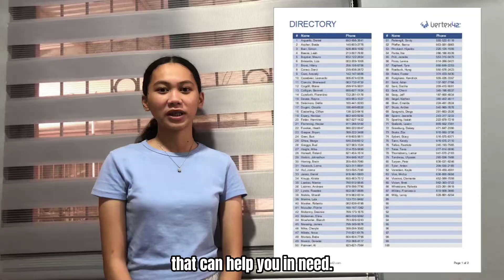Infomercial about on what to do BEFORE, DURING and AFTER an Earthquake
Hello everyone!
The uploaded video is my student's output in Disaster Readiness and Risk Reduction. My students really wanted to explore using apps and technologies, therefore I decided to give them a project that is suited to their interests. I hope you will like it.

Special thanks also to my STEM Babies who were the actors and actresses in the video.